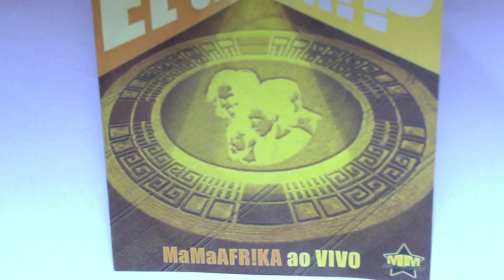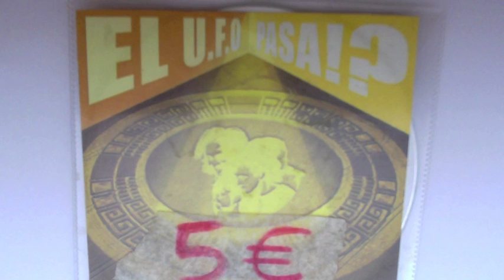"EL U.F.O. PASA!?" MaMaAFR!KA ao vivo (2009) - 1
AO ViVO * LiVE * EN DiRECT
suonato da: CiCO + SLY + POOL + MANU
grabado en vivo @ Magazzini Musicali / Bologna, Italie / October 09
fx, mix, master by Ventur

EL U.F.O. PASA!? (2009)
MaMaAFR!KA ao vivo * live * en direct
1 - ...intro / mama's anthem
2 - amerikan gun
3 - all around da world + vampire
4 - whazupçavaquetal - vampire
5 - superkaya (danzhall punx)
6 - la verdadeira
7 - rhumba roots
8 - sur magico (sur caliente)
9 - mama brazil
10 - paristanbul
11 - since 1999
12 - lambadub
13 - freestyle
14 - panafricana
15 - (skit)
16 - fool advice
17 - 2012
18 - buscando red (mirada milagrosa)
19 - kaly bun (downtown)
20 - run run
21 - mama's anthem 2
22 - mama africa (by chico cesar)
23 - perro caliente
24 - adios krayos
25 - ganjahlovabob
26 - soleil ethnique
27 - maryuana man
28 - el u.f.o. pasa / outro...

PASADO  *  PRESENTE  *  FUTURO...
"EL U.F.O. PASA!?" MaMaAFR!KA ao vivo (2009)